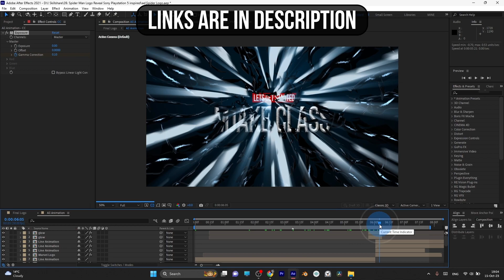Spider Man 2 Logo Reveal inspired by Sony Playstation 5 Video Game using Adobe After Effects Class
Hi! Just wanted to let you know
I switched to platforms - Skillshare and Gumroad, to get support on creating new full courses from 10 minutes upto 120 minutes.

YOU CAN GET ACCESS TO ALL OF MY COURSES through Skillshare subscription

Or you can purchase any of my new courses separetly on Gumroad